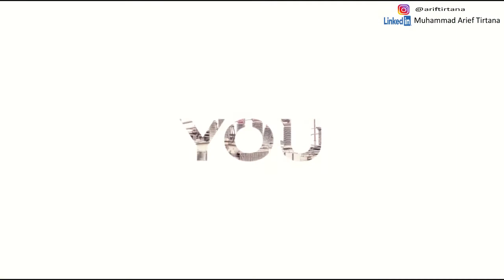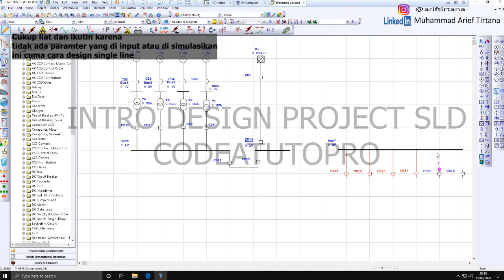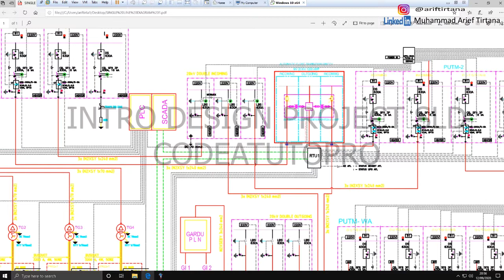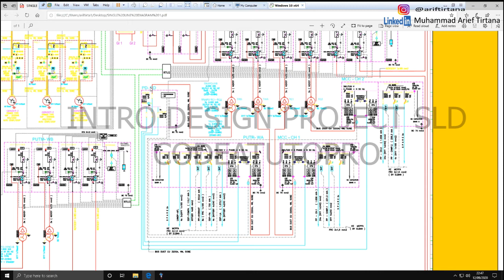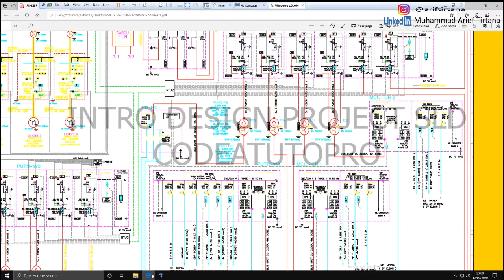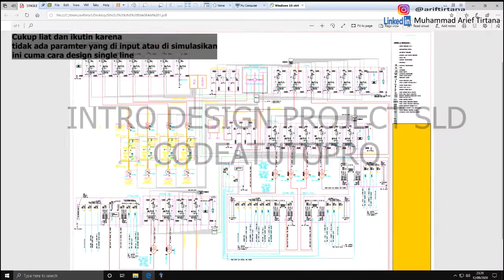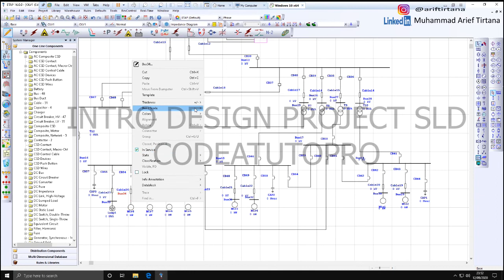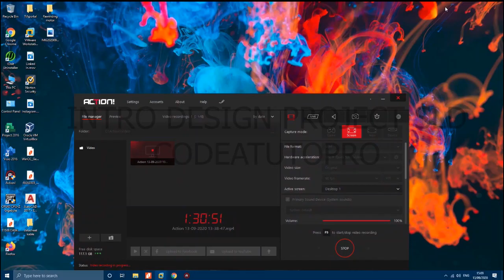01- ETAP FULL DESIGN SINGLE LINE DIAGRAM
Tutorial bagian pertama dalam membuat full project single line diagram menggunakan ETAP Power System dari proyek yang pernah saya ikutin.

Tonton juga :
ETAP Analisa short circuit dan perhitungan manual

ETAP Simulasi drop voltage dan short circuit